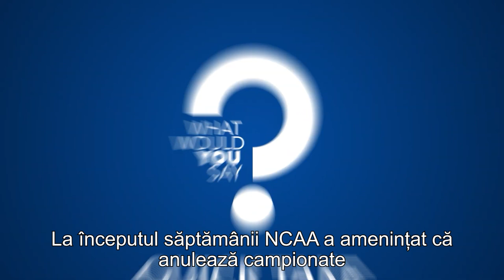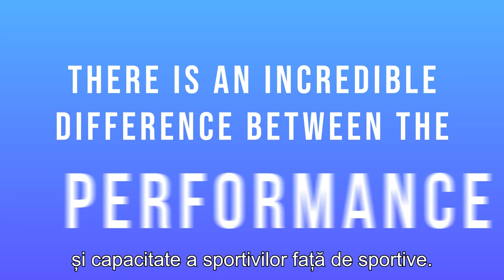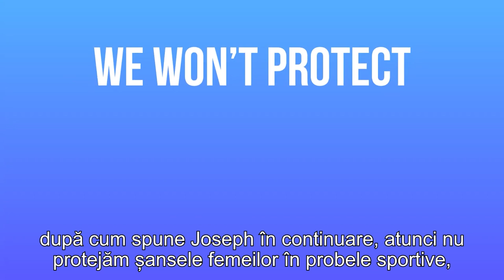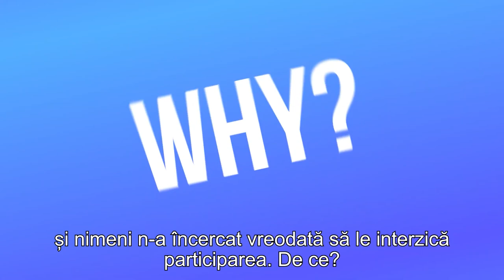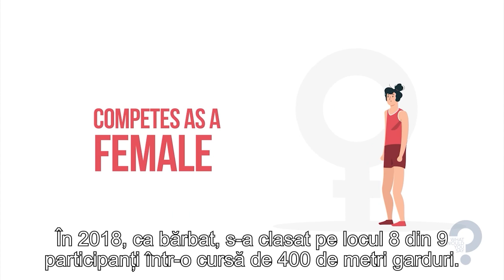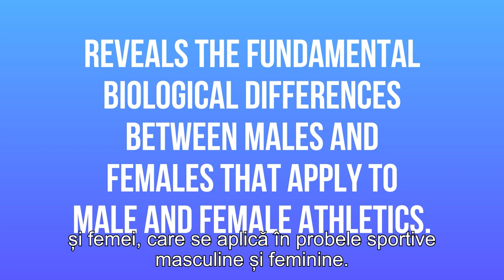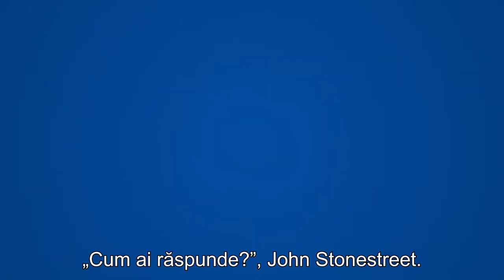De ce bărbaţii biologici care se declară femei nu ar trebui să participe la competiţiile feminine?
De ce bărbaţii biologici care se declară femei nu ar trebui să participe la competiţiile sportive feminine?

CIF: 33686860